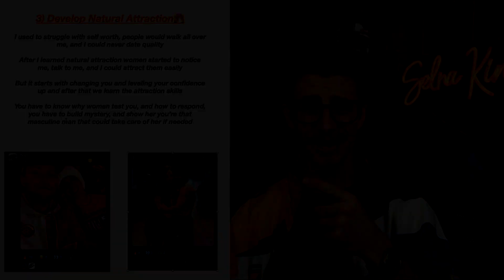How To ACTUALLY Date Quality Women👩‍❤️‍👨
In this insightful video, we're uncovering the secrets to actually dating quality women. If you're tired of superficial encounters and ready to build meaningful connections with high-caliber partners, you're in the right place.

Join us as we share practical strategies, expert advice, and actionable tips to navigate the dating landscape with confidence and authenticity. From setting standards to recognizing red flags, learn how to attract and sustain relationships with quality women who align with your values and goals.

Discover the mindset shifts and behaviors necessary to attract and maintain the interest of quality women. It's time to step into your power, elevate your dating game, and create fulfilling connections that stand the test of time.